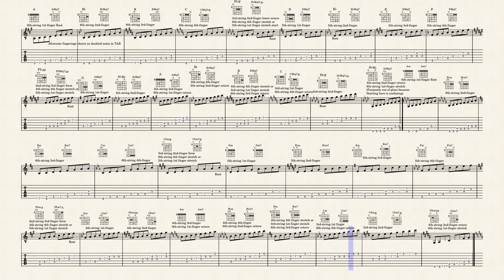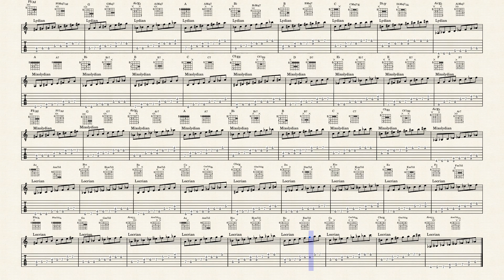12-form Modes Single Octave 12 Keys 5th Position Chromatically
Shows the fifth-position twelve-form common modes presented chromatically in 12 keys, single octaves with the naturally occurring triad and seventh chord as a guide. Major and Minor modes are on Page 1 and the other modes follow sequentially in major scale order. After major and minor, all modes are without key signature.

The split-octave forms divide the scales with two full octaves into two separate parts to highlight the differences between the modes resulting in in 18 full octave possibilities, with 6 scales having two octaves. To identify the groups, use the finger and string that begins the tonic scale in the twelve-form system (the lowest root that fits into a four-finger box in that position). Typically, major scales are easier when starting on the second or fourth fingers, minor scales are easier when starting on the first or fourth fingers, and scales with a b2 are easier on the first or third fingers. You may choose other fingerings, as exact fingerings tend to be a personal choice.

Any note that would fall on the fourth or ninth frets is an alternate fingering choice. Use the first finger to stretch down to the fourth fret and the fourth finger to stretch up to the ninth fret. If the lower root occurs on a stretched note, use the upper root to identify the form.

The 12-form chord system is a way to fit all chords in all keys into a 4-finger box and contains some unusual chord forms or nonstandard fingerings. You may choose to use forms more familiar to you, but as you experiment with the new forms, you may find some that are useful in certain situations musically.

Note that the 4th-string 2nd-finger lower octave form (the low Ab scale in the 5th position) should really go first in this sequence, but starting in this form with a stretched root note to start can be confusing, so the form is at the end is at the end.

(When printing, use legal sized paper in landscape mode.)